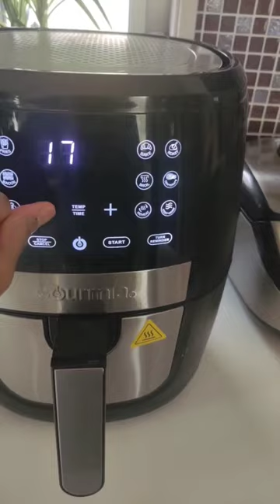short airfryer easyrecipe healthy salmon belly